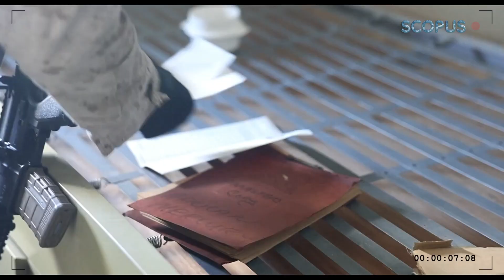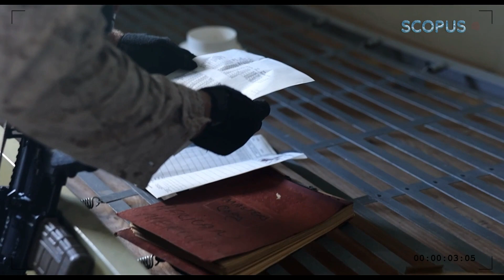Daring Maneuvers Executed When US Marines Hijack Warship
In a stunning display of tactical prowess and precision, United States Marines from the Maritime Special Purpose Force (MSPF) and Battalion Landing Team (BLT) 1/8, 24th Marine Expeditionary Unit (MEU), staged a simulated hijacking of a ship on board. James River Reserve Fleet and USNS Narragansett. From October 23 to November 3, 2023, these elite forces engaged in high-risk exercises that went beyond the boundaries of maritime warfare training.
This daring mission took place off the coast of Virginia, where skilled Marines honed their skills in the art of boarding procedures and maritime interdiction operations. This intensive training, which is part of the VBSS (Visit, Board, Search, and Seizure) course, aims to prepare Marines for real-world scenarios, improving their ability to respond quickly and effectively to potential threats on the high seas.